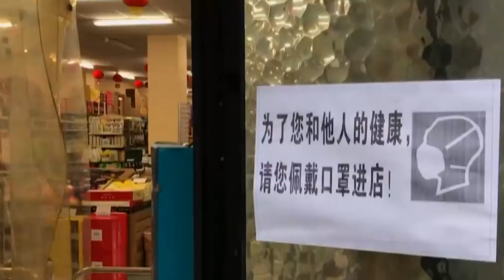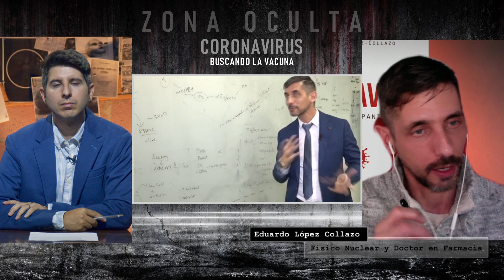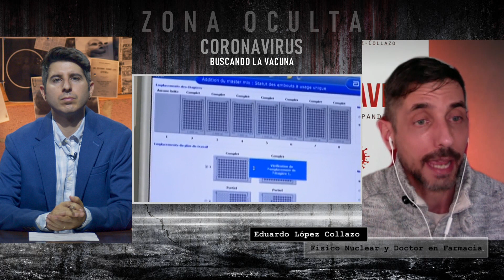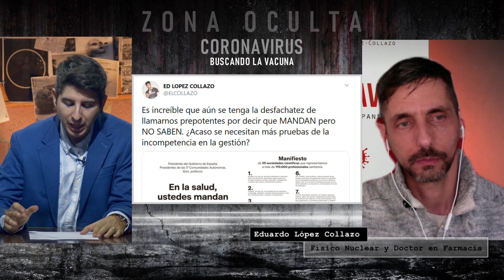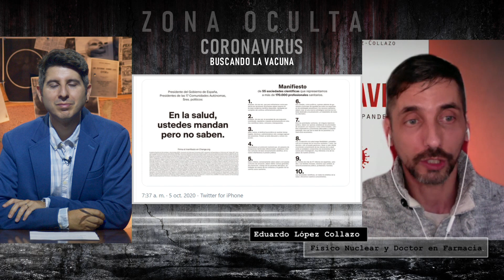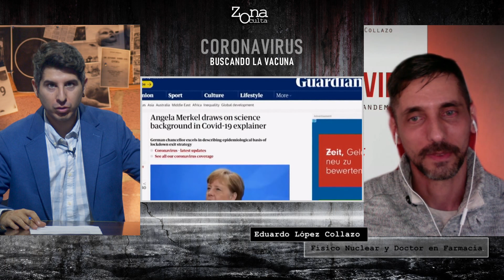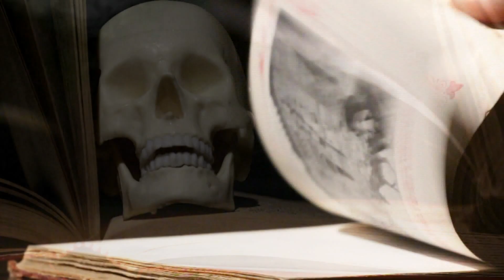La VACUNA del CORONAVIRUS en ESPAÑA | EDUARDO LÓPEZ COLLAZO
Una producción de Doce Media Producciones